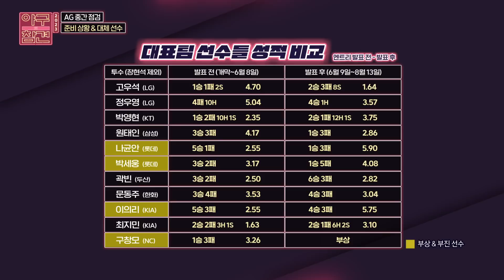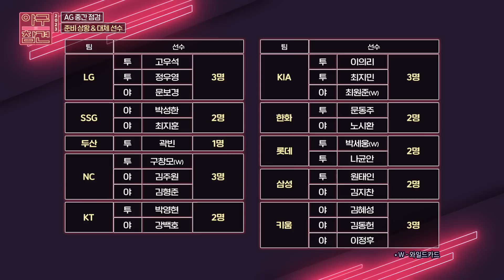야참 18회) 아시안게임 중간 점검 : '대체'로 금메달 가능? (KIA 김도영, 삼성 김현준 등 대체 발탁 가능성?) [2023 야구의 참견⚾️ 8/14 방송 Full ver.]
[2023 야구의 참견 18회]
아시안게임 중간 점검 : '대체'로 금메달 가능?

00:00 권성욱 MC, 류지현 위원, 윤희상 위원, 한성윤 기자
02:12 일본 대표팀에 대한 모든 것
19:11 대표팀 준비 상황 & 대체 선수
34:10 윤희상 위원의 소신 발언! 대체 선수 만큼은 다르게?
44:22 아시안게임 기간, 순위 경쟁은?

야구에 대한 합리적 참견!
2023 야구의 참견!

야구 중계가 없는 월요일 저녁 7시 KBSN스포츠 채널 본방송
매주 화요일 오후에 유튜브 업로드 예정입니다.
많은 시청 부탁 드립니다.